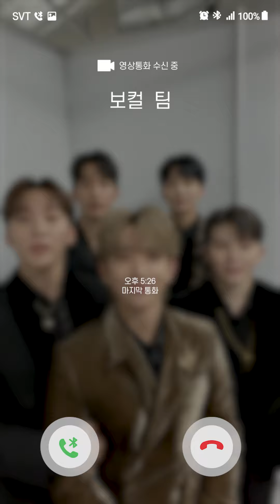SEVENTEEN with Rhythm Hive